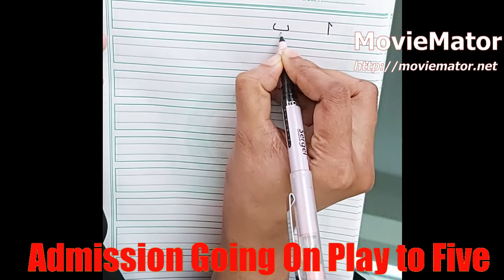Arabic Hand Writing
Arabic Hand Writing- Asma Madam